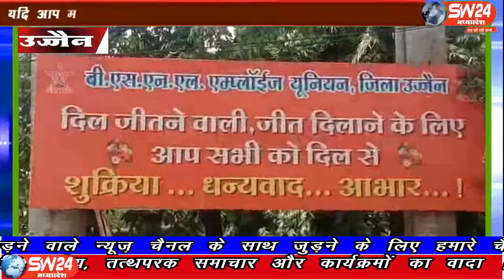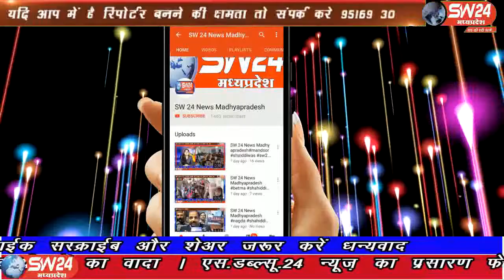SW 24 News Madhyapradesh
SW 24  न्यूज़ चैनल का हिस्सा बनने के लिए हमारे कमेन्ट्स बाक्स में आपका वाट्सअप नम्बर लिखे या हमारे  इस नम्बर पर  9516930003  काल करे। आप हमारे चैनल को लाईक, सस्क्राईब और शेअर भी करे
सभी प्रदेशो मे स्टेट हेड़ नियुक्त करना है। संभी संभागो में रिजनल हेड़, जिलो मे ब्यूरो चिफ, तहसील मे संवाददाता नियुक्त करना हैं और विज्ञापन ऐजेन्सी भी देना है आर्थिक रूप से सक्षम व्यक्ति संम्पर्क करे - 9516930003 पर